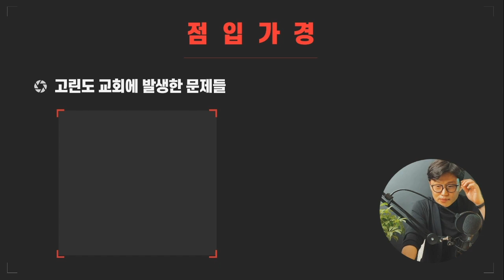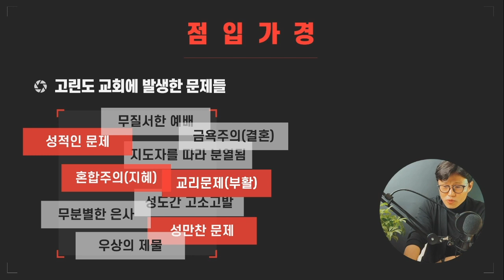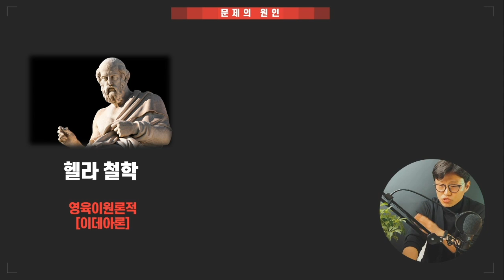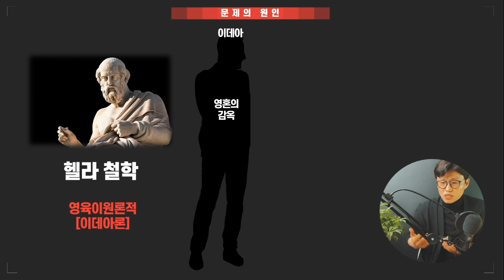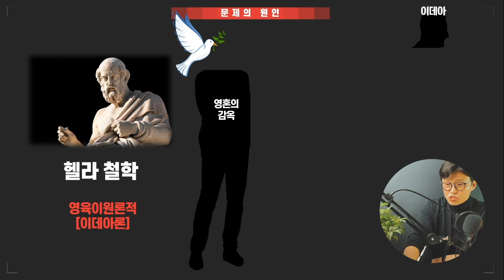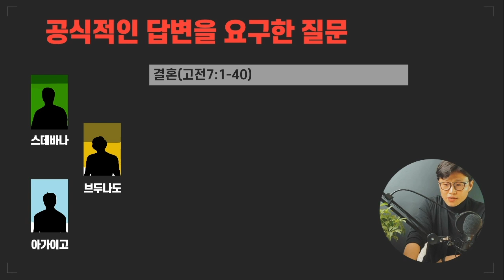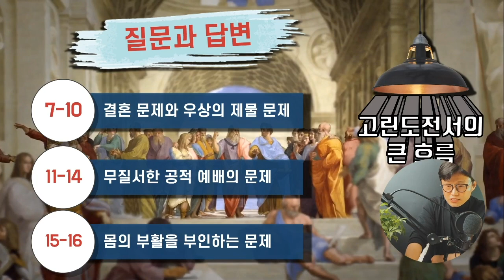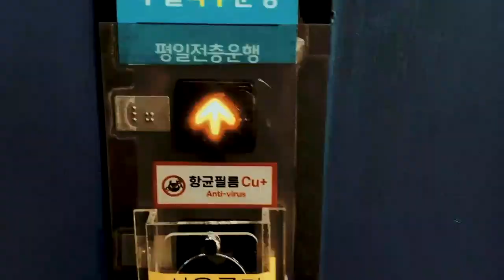해설통독1️⃣7️⃣ 고린도전서를 읽기 전 꼭! 보세요